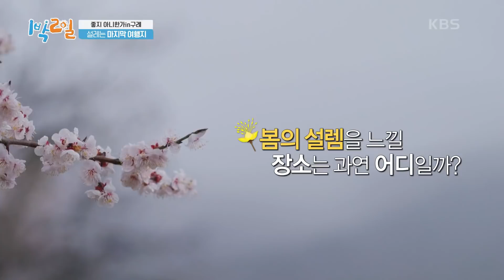장꾸 가인의 깜짝 이벤트 때문에 파혼할 뻔했던 사연은? [1박 2일 시즌4/Two Days and One Night 4] | KBS 220417 방송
장꾸 가인의 깜짝 이벤트 때문에 파혼할 뻔했던 사연은?